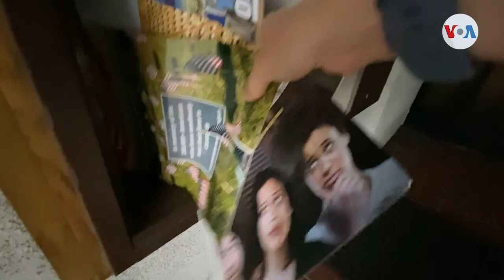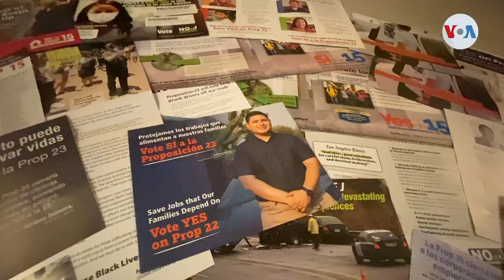Más de 11 mil millones en anuncios políticos en 2020, ¿Influirán en la recta final?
En las elecciones del 2020 se han alcanzado cifras récord en anuncios políticos en televisión, radio y medios sociales. El ataque político sigue fuerte. Pero a una semana del día de elecciones, estas campañas ¿tienen efecto?.

¡Visítenos!